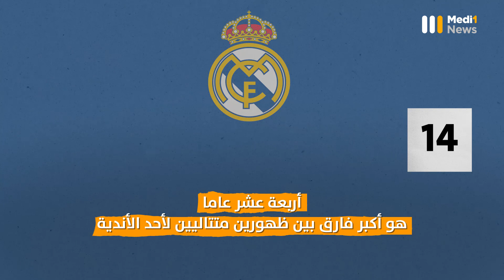أرقام وإحصائيات مثيرة للاهتمام في تاريخ "الموندياليتو"